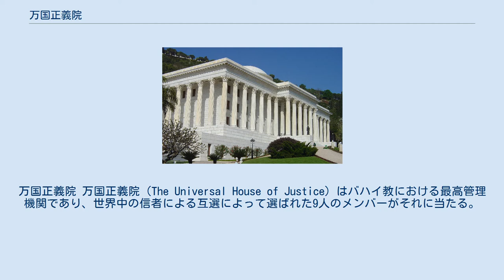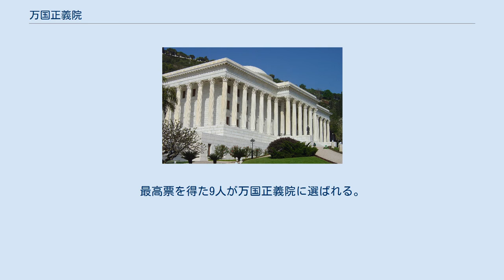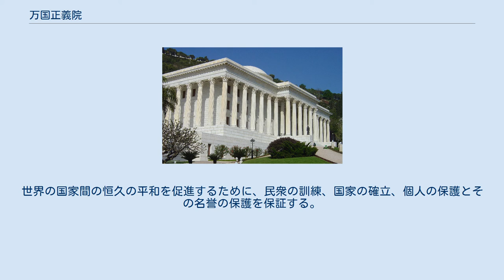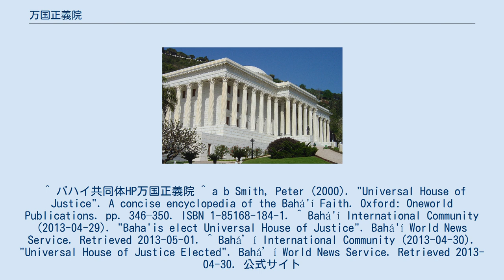万国正義院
バーブ＝バハーイー教
万国正義院 万国正義院（The Universal House of Justice）はバハイ教における最高管理機関であり、世界中の信者による互選によって選ばれた9人のメンバーがそれに当たる。
イスラエルハイファ市のカルメル山に所在する。
 バハオラはケターベ・アクダスによって正義院の設立を規定し、その機能を定義した。
その機関の責任も、バハオラの他の書簡を含む様々な著述に詳細に記されている。
それらでは、正義院の宗教に関する権威について仮定し、自分によってカバーされなかった問題を処理するであろう、と書いている。
また、その機関のメンバーは神の霊感を信頼し、すべての民族に敬意を持ち、名誉を守るであろうと述べている。
 その後にアブドル・バハは、彼の意志と遺訓のなかで構成と選挙について概説した。
彼は万国正義院はバハオラの保護の下にあり、誤りから免れ、それに服従することが義務であると書いた。
アブドル・バハは、各国地域の精神行政会（地域正義院）や全国精神行政会（全国正義院）と、最高機関としての万国正義院を分けるために最初にその名称を使用した。
また、その機関の決定は多数決か満場一致が好ましく、そのメンバーは全国精神行政会から選ばれるだろうと述べた。
 1951年に9つの全国精神行政会があり、ショーギ・エフェンディは国際バハイ評議会のメンバーを任命し、これを国際的な正義院の胚と呼んだ。
1957年のショーギ・エフェンディの不測の死の後、大業の翼成者と呼ばれるバハイ教の当時の指導者たちは宗教事務を管掌し、10年の改革運動（ショーギ・エフェンディによって制定された国際的な教育計画）の終わりに1963年に万国正義院の選挙が行われるだろうと発表した。
 1961年、国際バハイ評議会は全国精神行政会の会員によって選挙された期間に変更した。
1963年4月に、最初の万国正義院が56の全国精神行政会によって選挙された。
選挙の日は1963年4月の10年改革運動の完成、およびレズワンの庭においてのバハオラの公宣言の100年記念日と一致した。
以来、万国正義院バハイ教の宗教の最高機関として活動している。
 世界中の成人のバハイ教徒による複式投票および無記名投票による三段階選挙による。
指名、選挙活動なしで選ばれ、世界中すべての成人男性会員が当選資格を有している。
機関は5年ごとに全国精神行政会または地域精神行政会の会員によって選ばれる。
全国精神行政会の会員（彼ら自身も地方のバハイ教徒によって選ばれた）は9人の成人男性のバハイ教徒に投票する。
不在投票は郵送か代理人によって運ばれる。
最高票を得た9人が万国正義院に選ばれる。
女性は被選挙権を有せず、アブドル・バハは「このことについての知恵は今後明らかになるであろう、女性と男性は精神性（霊性）において等しい」と述べた。
このことについてはバハイ教と性平等を参照。
 最近の本選挙は2013年4月29日、157か国の全国精神行政会から1000人を超えるバハイ教徒がハイファのバハイ・ワールド・センターでの第11回国際バハイ会議に集まり行われた。
ハイファで出席した人の他に400の不在投票があり、総計1500以上の投票があった。
この選挙で1963年での最初の選挙から50周年記念を迎えた。
 更に、万国正義院は人類の一般的福利に対するポジティブな影響を及ぼすようバハオラに教えられている。
世界の国家間の恒久の平和を促進するために、民衆の訓練、国家の確立、個人の保護とその名誉の保護を保証する。
 ^ バハイ共同体HP万国正義院 ^ a b Smith, Peter (2000). "Universal House of Justice". A concise encyclopedia of the Bahá'í Faith. Oxford: Oneworld Publications. pp. 346–350. ISBN 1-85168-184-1. ^ Bahá'í International Community (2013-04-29). "Baha'is elect Universal House of Justice". Bahá'í World News Service. Retrieved 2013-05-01. ^ Bahá’í International Community (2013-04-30). "Universal House of Justice Elected". Bahá’...